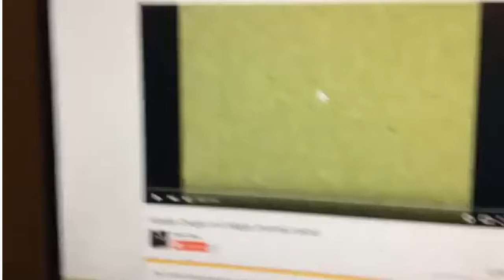K.../H.../2.../M.../I.../N...../K..../N.../I Accidentally Dreamcast Csupo